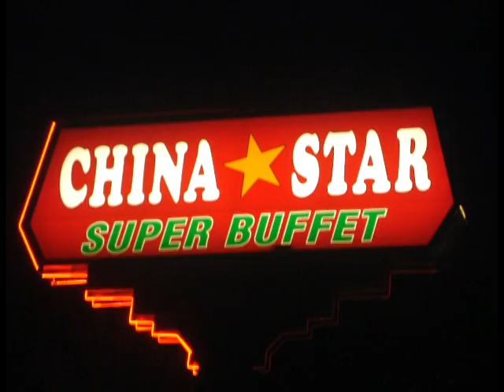Our fat dream Z(Titanic song version) FUnny!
We me (beefy) and my friend (Juanvito) made this video for our Local church (1st oceanside) Youth banquet so they can laugh...It's about a chinese place named China Star where we always go this guy and I every sunday and eat a lot cuz were diabetes lol...so we made this video of us dreaming about eatin at this place all the time and how much were in love with it, it fit perfect with the Titanic song...Enjoy!